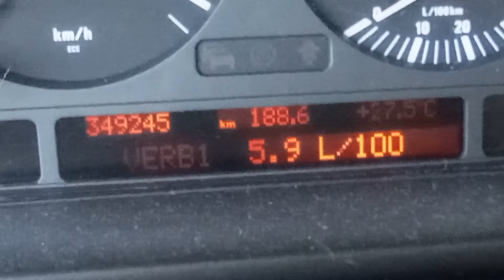BMW 5 e39 ON-BOARD Board computer short presentation